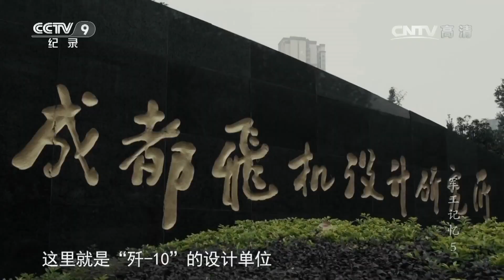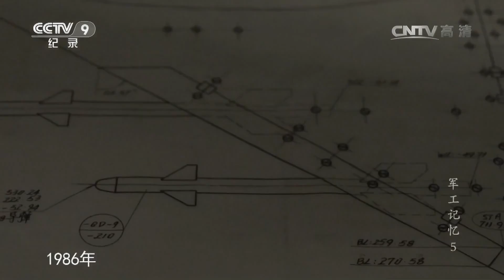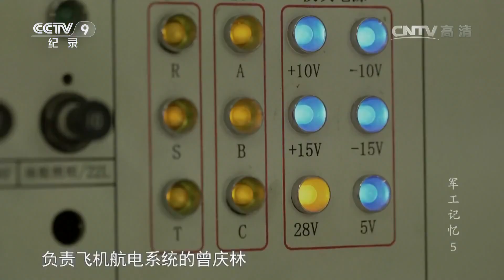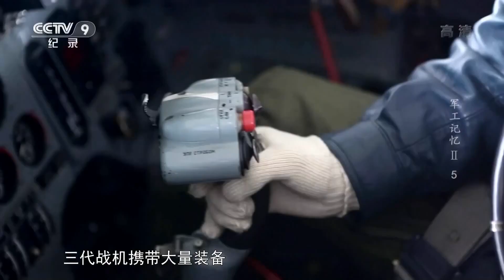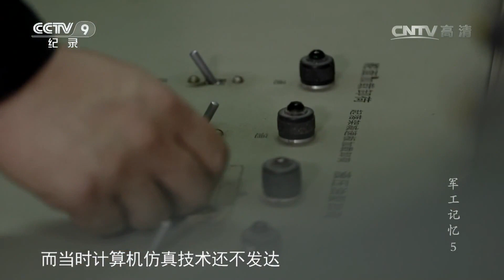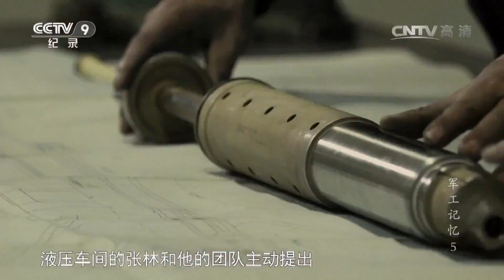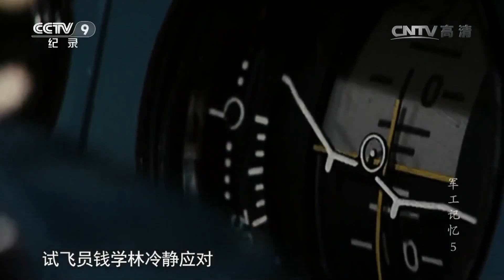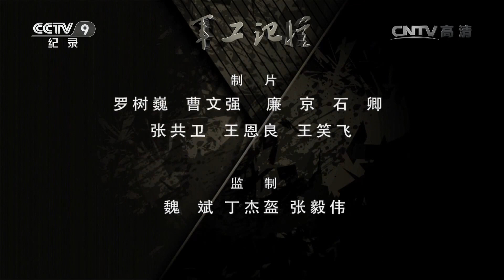Documentary on history of J-10 fighter jet. How was China first 3rd Generation fighter made, J-10C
Watch the documentary of China type 054 stealth guided missile frigate build 18 years ago (about same time as J-10 was built)

I found several china mega project videos pretty interesting:
Since 2004, many of J-10 Variants had been developed:
J-10A: Single seat multi-role variant. The export designation is F-10A.
J-10S: Tandem-seated trainer variant of J-10A.
J-10B: An upgraded J-10, initially identified as "Super-10". It features a lighter and stealthier diverter-less supersonic inlet, a longer nose radome possibly housing an active electronically scanned array radar, an electro-optic targeting sensor (IRST, and laser rangefinder,) and a new electronic warning or countermeasures pod atop the vertical stabilizer. The aircraft is powered by the AL-31FN M1; one unit was flown with a WS-10A in July 2011 but that engine was not selected for the initial production batch.The aircraft's first flight occurred no later than December 2008.
J-10C: An upgraded version of J-10B, it is equipped with an indigenous Active electronically scanned array (AESA) fire-control radar and is equipped with infrared-homing PL-10 and new long range PL-15 air-to-air missile (AAM).
FC-20: Single seat multi-role fighter jet, the export version of the J-10.
J-10B TVC Demonstrator: A prototype fighter based on J-10B that is equipped with WS-10B thrust-vectoring control engine. The fighter has super-maneuverability, capable of performing Pugachev's Cobra.